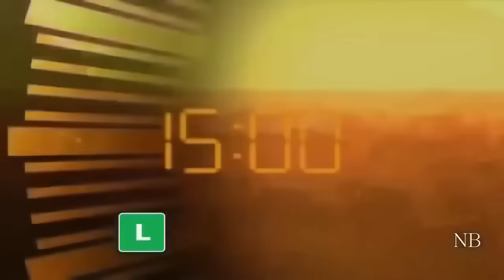Savana Africana as perigosas planícies da África - documentário completo.